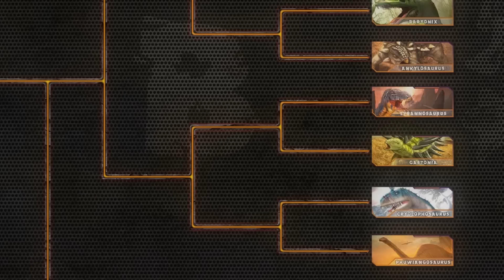Dinosaurs Battle s1 GB2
Dinosaurs battle world championship : (Phuwiangosaurus VS Cryolophosaurus )